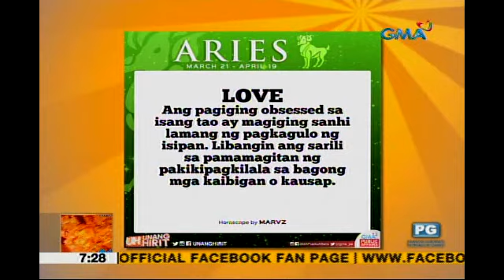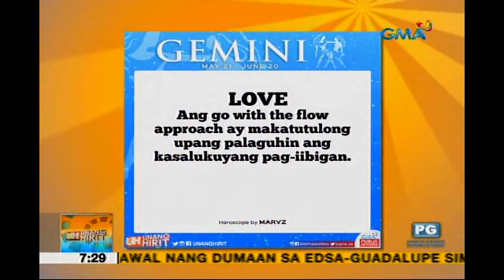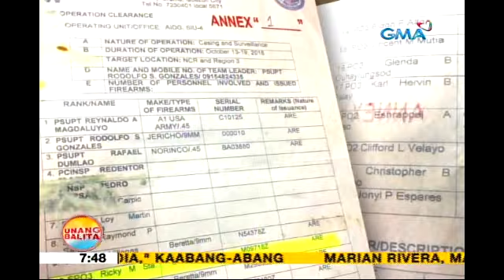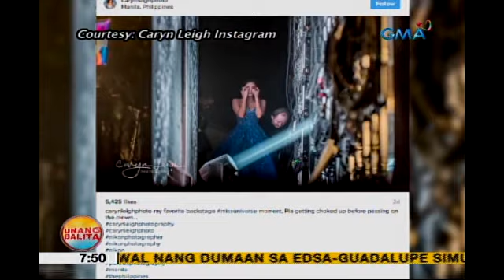Unang Hirit: Philippine Internatonial Hot Air Balloon Fiesta sa Pampanga, binisita!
Nakisaya ngayong umaga sina Love at Hiro sa 21st Hot Air Balloon Fiesta ng Clark, Pampanga!

Watch 'Unang Hirit' weekdays on GMA with Arnold Clavio, Suzi Abrera, Lyn Pascual, Ivan Mayrina, Rhea Santos, Lhar Santiago, Love Anover, Arn Arn, SusanEnriquez, Connie Sison, Luane Dy, Nathaniel Cruz, Mang Tani, Juancho Trivino, and Boobay.